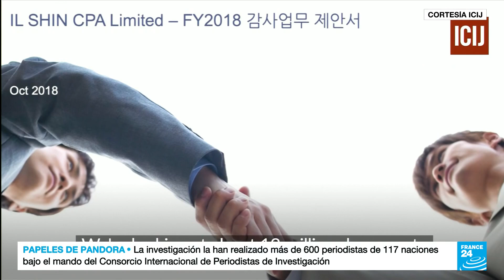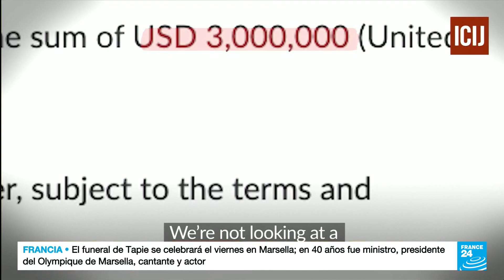'Pandora Papers': ¿En qué consisten los paraísos fiscales y las sociedades 'offshore'?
La investigación llamada 'Pandora Papers' fue realizada por el Consorcio Internacional de Periodistas de Investigación (ICIJ, por sus siglas en inglés). Encontró vínculos entre casi 1.000 empresas en paraísos fiscales y 336 políticos y funcionarios públicos de alto nivel, entre ellos líderes de países, ministros de gabinete y embajadores.